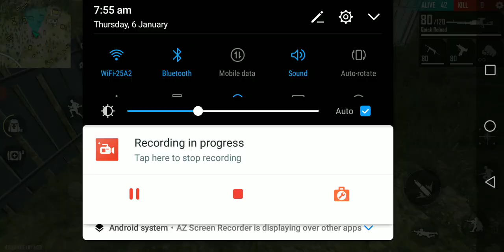My new kill record - garena free fire